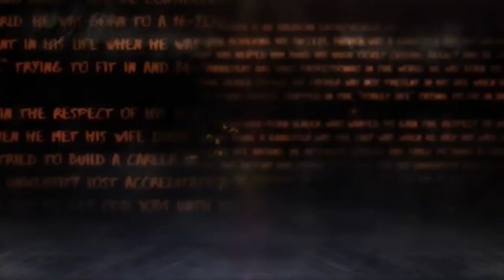Featured Player Kri Gentile, A Creative Entrepreneur. All my content Creators this ones for y'all!🚀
On Todays Featured Player, we will happily present to you, Kri Gentile! Super Creative. She has worked with big brands like Captain Morgan, Absolute Vodka, Trojan. HUGE Ambition! Her Parents were photographers & Now she is the founder of Creative Co. Has been doing this for 6 years now! You are the creator of your own universe & Kri Gentle is the Perfect example!!🚀